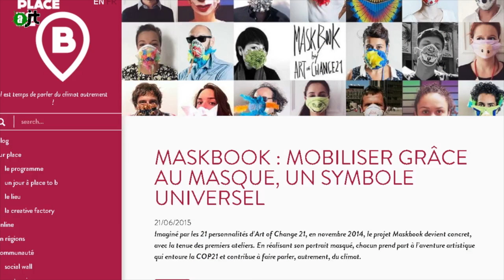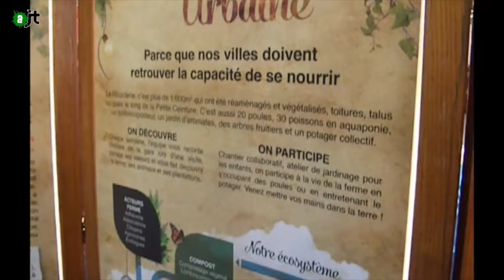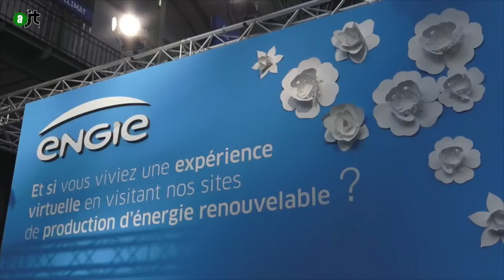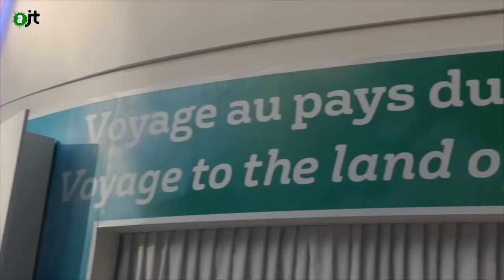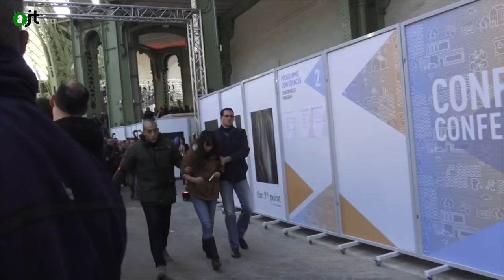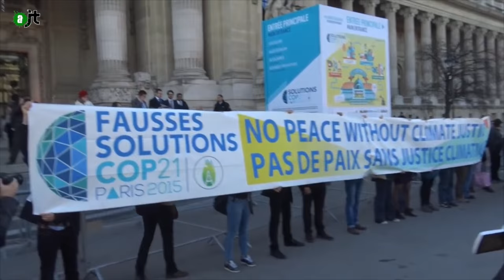Direction le Grand Palais pour les fausses Solutions 21 - AlterJT #89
Du 4 au 10 décembre, le Grand Palais a accueilli des solutions pour contribuer à lutter contre le dérèglement climatique. Il ne s’agissait pas seulement de démarche responsable mais aussi et surtout d’opportunité afin d’améliorer notre vie de tous les jours.